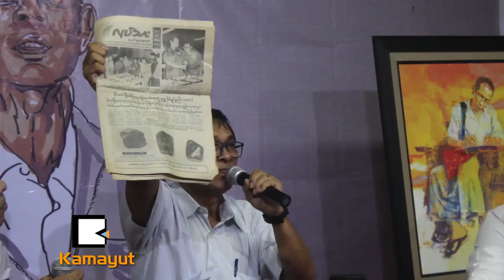မင္းလူရဲ႕ ညေနခင္းမွာ ဘာေတြျဖစ္ကုန္ၿပီလဲ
“ ကဗ်ာနဲ႔ စာေတြအေပၚမွာ တာဝန္ယူ ဖက္တြယ္တက္တဲ့သူတစ္ေယာက္ျဖစ္သလို မဟုတ္မခံစိတ္နဲ႔ လူတိုင္းကို သေရာ္တတ္တဲ့စိတ္ရွိတဲ့သူလည္း ျဖစ္တယ္။”